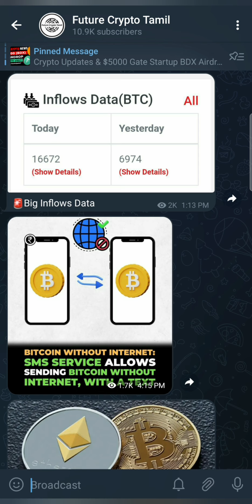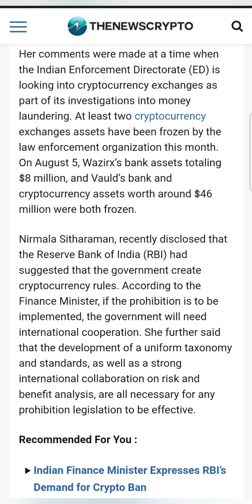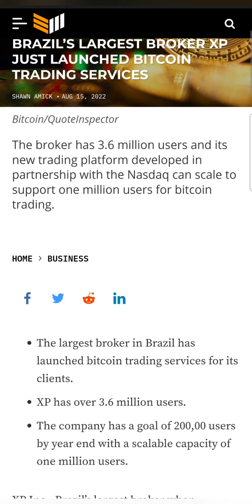🔴Indian Finance Minister Issues Warning regarding Crypto | Latest Crypto Updates | Crypto News Today